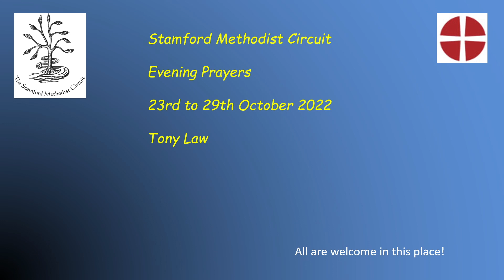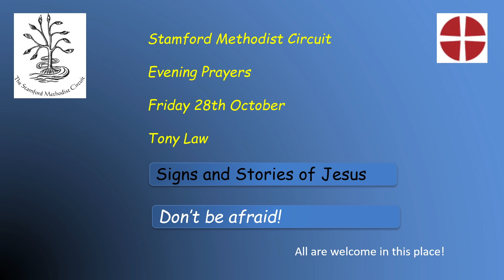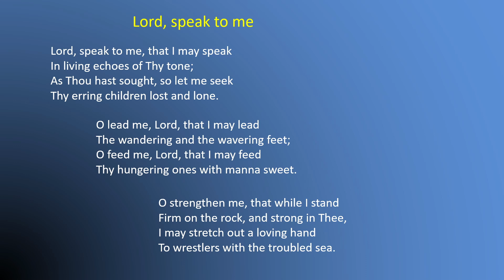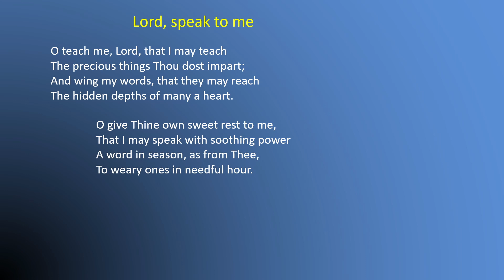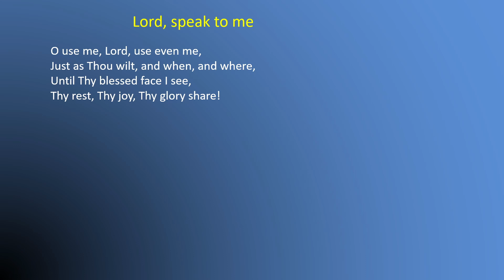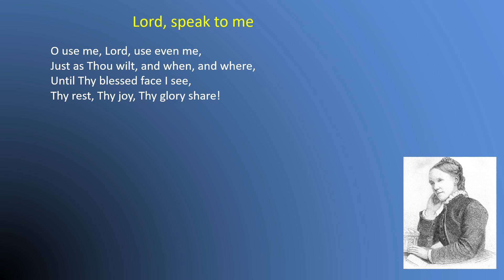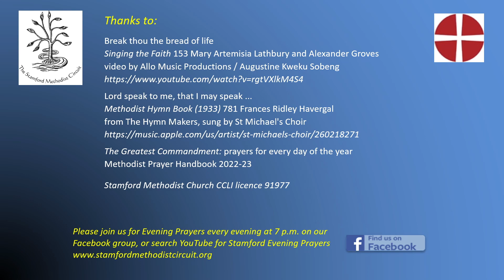Stamford Evening Prayers, Friday 28th October 2022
Evening Prayers from Stamford Methodist Circuit for Friday 28th October 2022, led by Tony Law. "Do not be afraid"

Break thou the bread of life
Singing the Faith 153 Mary Artemisia Lathbury and Alexander Groves
video by Allo Music Productions / Augustine Kweku Sobeng

Lord speak to me, that I may speak ...
Methodist Hymn Book (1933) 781 Frances Ridley Havergal
from The Hymn Makers, sung by St Michael's Choir

The Greatest Commandment: prayers for every day of the year
Methodist Prayer Handbook 2022-23